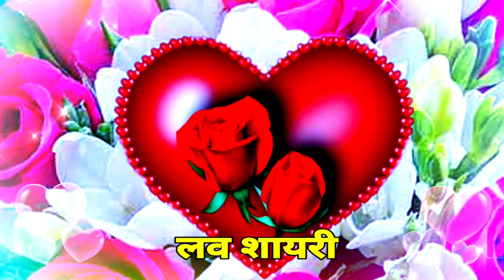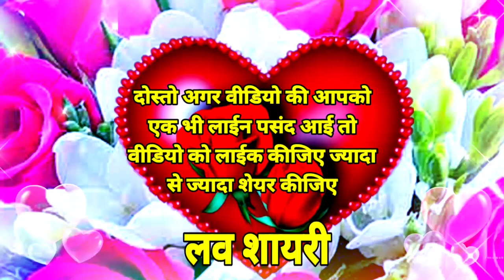भेजा है तारों को तुम्हे सुलाने के लिए😘Good Night Status🥀Good Night Love Status🌹Good Night Shayari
Shayari wallpaper
wallpaper shayari